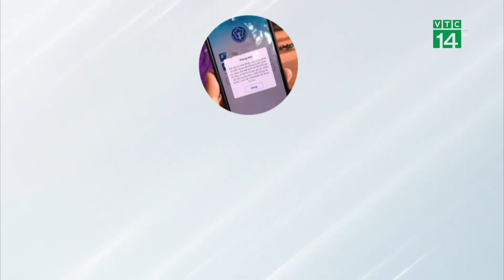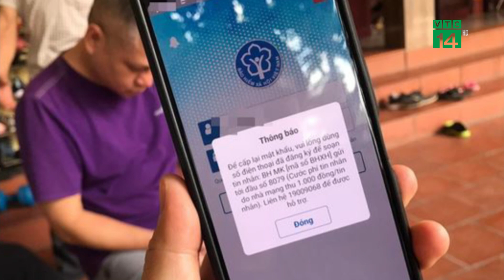Tranh cãi việc lấy mật khẩu ứng dụng BHXH phải trả 1000 đồng | VTC14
VTC14 | TRANH CÃI VIỆC LẤY MẬT KHẨU ỨNG DỤNG BHXH PHẢI TRẢ 1000 ĐỒNG
Những năm qua, người dân được khuyến khích sử dụng ứng dụng BHXH số - VssID vì có nhiều lợi ích như theo dõi được quá trình đóng BHXH, không cần mang thẻ BHYT giấy khi đi khám bênh… Tuy nhiên, gần đây, nhiều người dùng bất ngờ khi nhận thông báo nếu muốn lấy lại mật khẩu của ứng dụng thì phải nhắn tin đến đầu số 8079 và bị thu phí 1000 đồng/lượt.